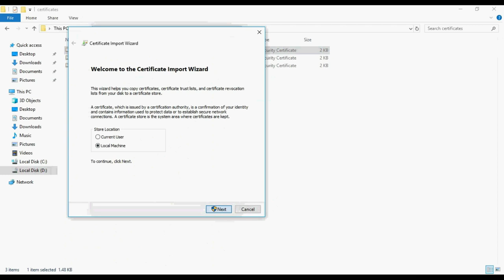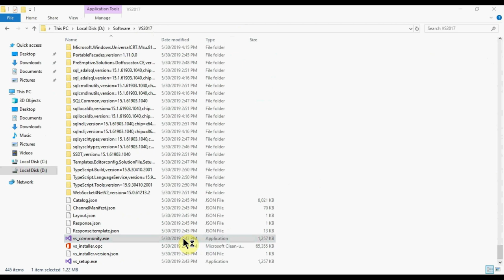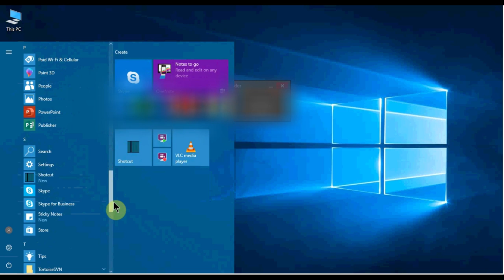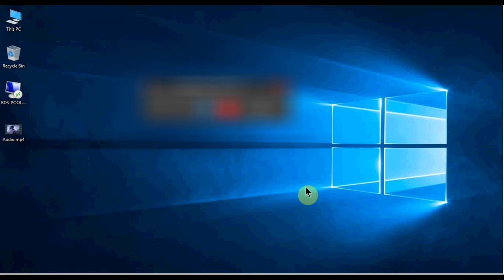Visual Studio 2017 Community Edition Installation